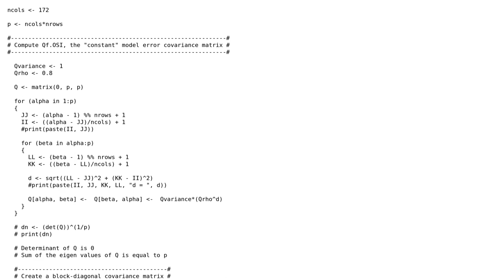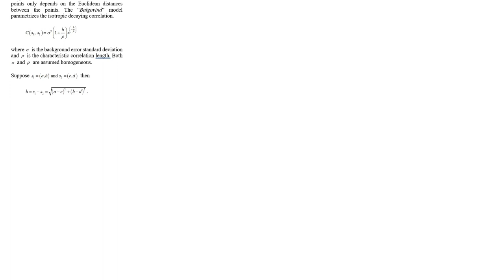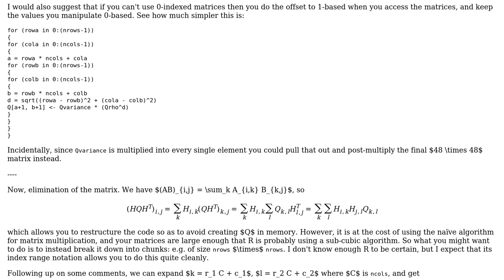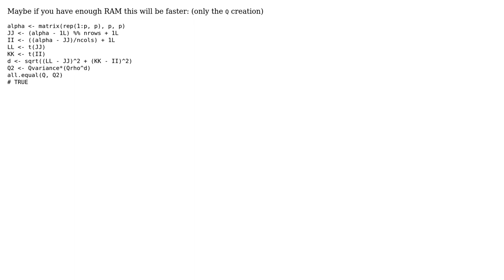Code Review: Generate a large block diagonal covariance matrix with exponential decay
With thanks & praise to God, and with thanks to the many people who have made this project possible! | Content (except music & images) licensed under CC BY-SA | Music | Images & others | With thanks to user Peter Taylor user minem user Ashok and the Stack Exchange Network Trademarks are property of their respective owners. You are responsible for your own actions.